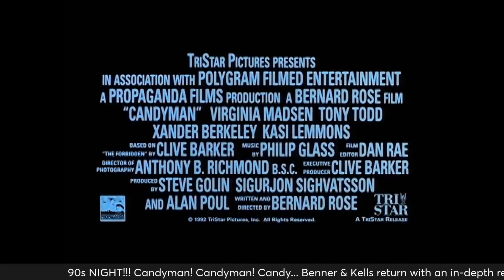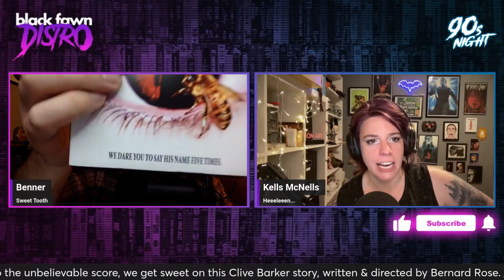Would You Say Candyman 5 Times? I 90s Night, Episode 11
Benner & Kells return with an in-depth review of one of their favorite horror flicks of the 1990s. From Tony Todd's epic portrayal to the unbelievable score, the duo get sweet on this Clive Barker story, written & directed by Bernard Rose. (Originally recorded May 7, 2024)

Candyman (Synopsis)
The Candyman, a murderous soul with a hook for a hand, is accidentally summoned to reality by a skeptic grad student researching the monster's myth.

Starring: Virginia Madsen, Tony Todd, Xander Berkley, Vanessa Williams
Written by: Clive Barker, Bernard Rose
Directed by: Bernard Rose

BLACK FAWN DISTRIBUTION
Fan Driven Canadian Genre Film Company